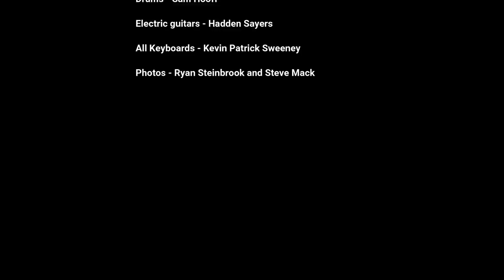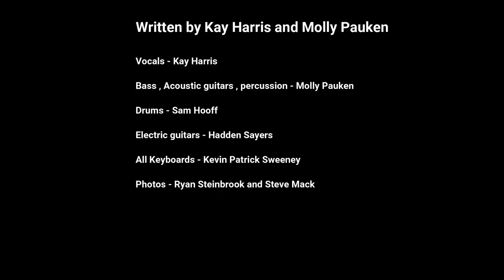Molly Pauken and Kay Harris "Gets You"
Our Newest release
Molly Pauken and Kay Harris of SIRENS
"Gets You"